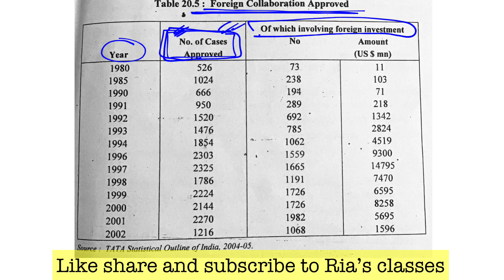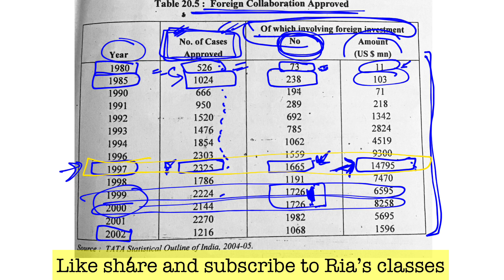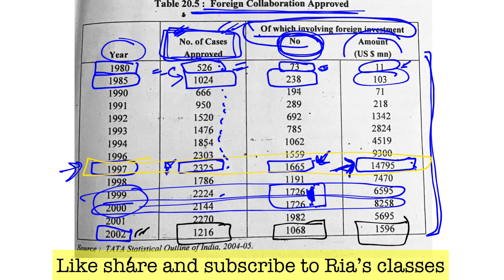PART 7| Unit 20| Foreign collab | Foreign investment and collaboration |MCO 4 MCOM 2nd year IGNOU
Foreign capital is required for enhancing production, trade, distribution, infrastructure, support and technological capabilities of the country. It mainly consist of foreign direct investment and portfolio investment that vantages of FDI and foreign portfolio, investment or money and also there are various limitations of it The FDI policy has been liberalised since 1991 and there are many major features of FDI policy, foreign collaborations are encouraged to acquire technology and know-how from abroad. The number of foreign collaborations and investments have been increasing since 1980. The policy of foreign collaboration has been liberalised since 1991. India must follow stringent and effective debt management procedure to further improve the situation of the debt that the country faces.